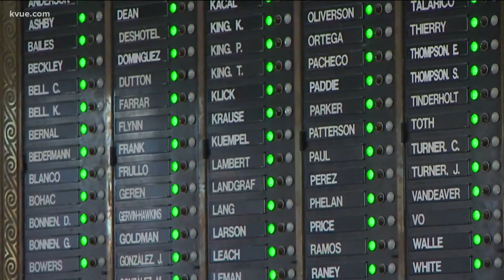Dennis Bonnen elected Speaker of the House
Republican Dennis Bonnen will lead the House this session. He represents Angleton which is outside of Houston. STORY